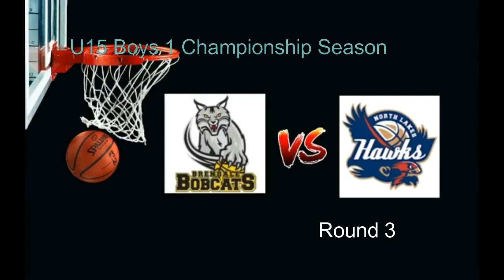Round 3 2017 U15 Boys 1 Championsip Season Bobcats vs Hawks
2017 Round 3 2017 U15 Boys 1 Championsip Season Bobcats vs Hawks
Boondal Sports Centre
07 May 2017